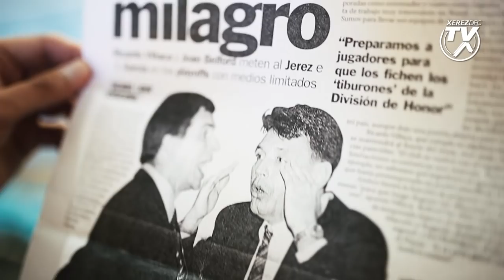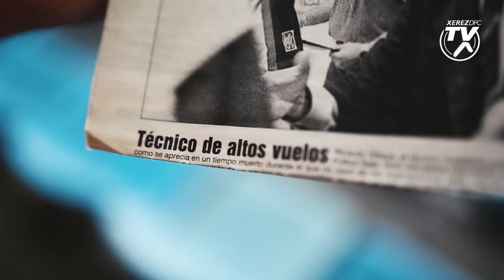Es Hora de Volver / Xerez DFC Toyota Nimauto